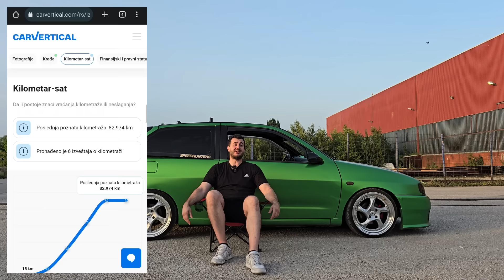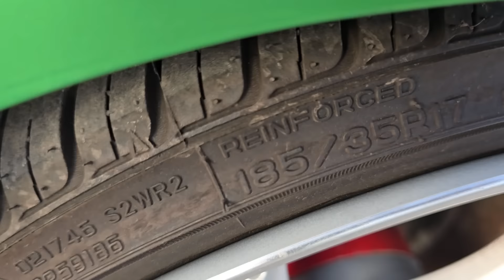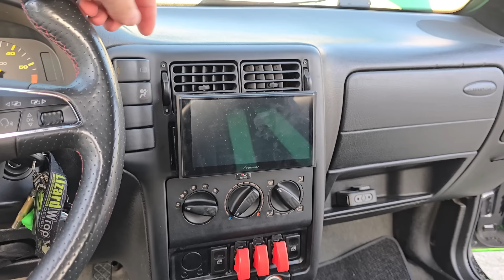LIZARDOVA SEAT IBIZA TURBO - PROJEKAT KOJI ŽIVI PREKO 15 GODINA!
Provjerite historiju vaseg automobila uz popust od 30% na izvjestaj!

Stalno nam u kadar upada Lizardova Ibiza a nikada da joj posvetimo pažnju kako treba, jer iskreno uvijek nešto šarafamo na njoj, pa sve čekamo najbolji trenutak za taj video. Ali mislim da je vrijeme da se to odradi, jer mi ćemo i dalje raditi na njoj i tu nema kraja. Tako da, predstavljam vam Kiletovu Ibizu koja je kod njeg 15stak godina u vlasništvu!